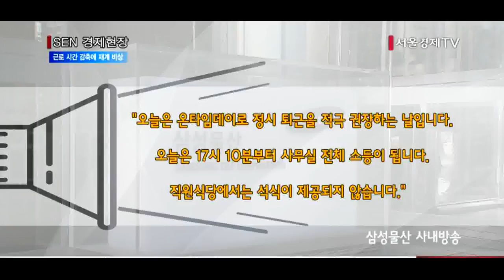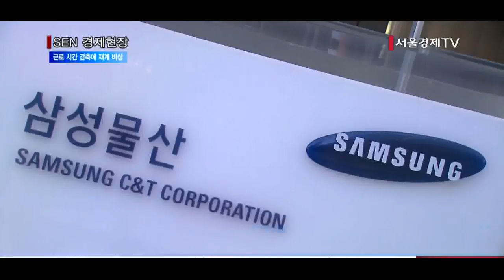[서울경제TV] 주당 근로 52시간제 논의…기업들 초비상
[앵커]
국회 환노위가 주당 근로시간을 68시간에서 52시간으로 줄이기로 잠정 합의한 이후 근로시간 준수 특례 업종까지 대폭 축소할 예정입니다. 여야가 9월 정기 국회에서 근로기준법 개정을 본격 논의할 예정이지만 아직 유예 기간 등 세부 쟁점에서 이견이 큰 상황입니다. 하지만 재계는 근로기준법 개정 이슈가 수면 위로 부상하면서 정시 퇴근 등을 독려하며 법 개정 이후를 대비하고 나섰습니다. 김상용기자가 보도합니다.

[기자]
경기도 판교에 위치한 삼성물산 본사. 오후 5시가 되자 사내 방송이 흘러 나옵니다.

[녹취] 삼성물산 사내방송
“오늘은 온타임데이로 정시 퇴근을 적극 권장하는 날입니다. 오늘은 17시 10분부터 사무실 전체 소등이 됩니다. 금일은 직원식당에서 석식이 제공되지 않습니다”

삼성물산이 다소 이른 오후 5시에 사내 방송을 통해 임직원들의 퇴근을 권유한 것은 정치권에서 논의하고 있는 근로시간 주당 52시간제를 대비하기 위해서입니다. 삼성물산은 실제 오후 5시 10분이 되자 각 사무실을 소등하고 잔업을 하고 있는 임직원의 이유를 확인하는 등 정시 퇴근을 위한 데이터를 축적했습니다.

더욱이 김영주 고용노동부 장관이 취임식에서 근로 시간 단축에 대한 강한 의지를 내비친 것도 배경으로 작용하고 있습니다.  김 장관은 지난 14일 취임식에서 “법·제도적 개선과 함께 불필요한 대기성 야근 등이 자율적으로 근절될 수 있도록 근로 문화 혁신을 지원하겠다“고 강조했습니다.

국회에서는 주당 52시간 근로시간 단축을 위한 논의가 급물살을 타면서 9월 정기 국회에 통과시킨다는 기류가 형성돼 있습니다.

특히 국회 환노위는 최근 법안심사소위를 열고 주당 52시간의 근로시간 준수 특례 업종을 과거 26개업종에서 10개 업종으로 축소하는 데 합의했습니다. 지난 1961년 도입된 특례 업종 26개가 범위가 지나치게 커 실효성 논란이 일자 노사정 위원회가 지난 2012년 특례업종을 26개에서 10개로 줄이기로 했지만 법 개정에 실패한 바 있습니다.

국회의 발걸음이 빨라지면서 기업들도 초비상이 걸렸습니다. 현행 주당 최대 68시간까지 근로가 가능하지만 법 개정 이후에는 10개의 특례 업종을 제외하고 모두 52시간 근로 체제를 갖춰야 하기 때문입니다.